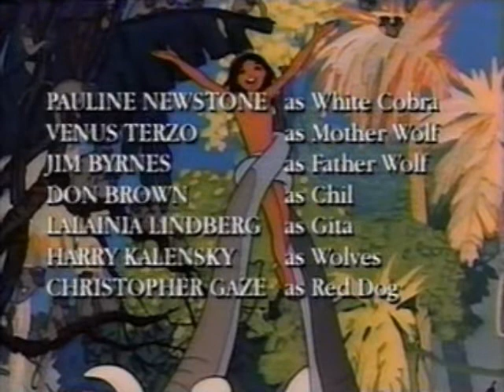YTV Mowgli Credits 1997